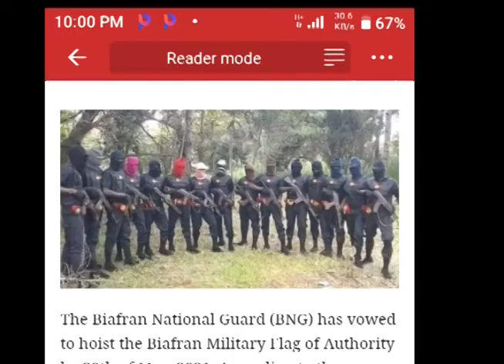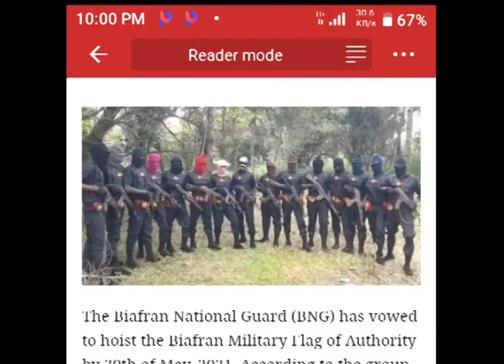unknown gunmen attack secondary school in anambra state